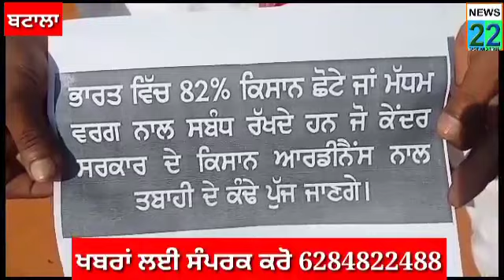अब बटाला के गांधी चौक में विरोध/News22TVPunjab/protestnews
Gurdaspur